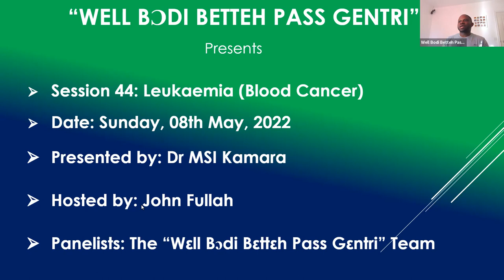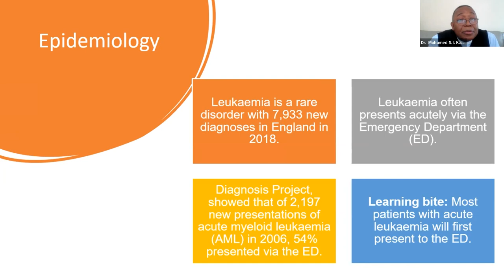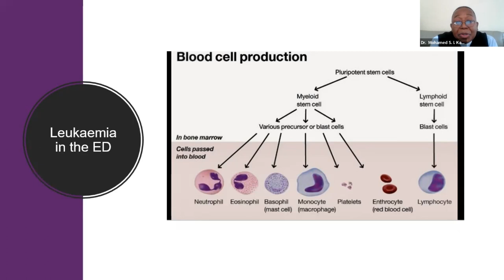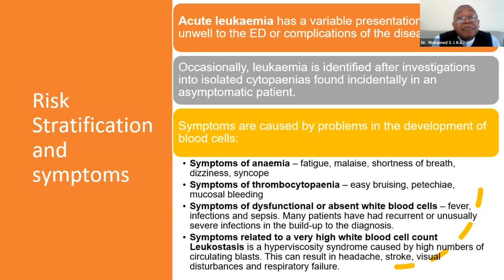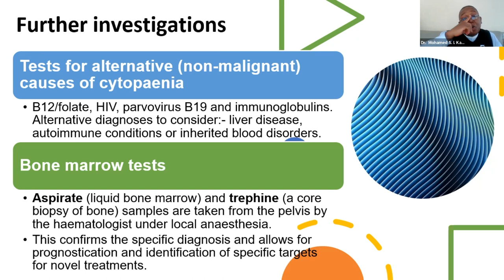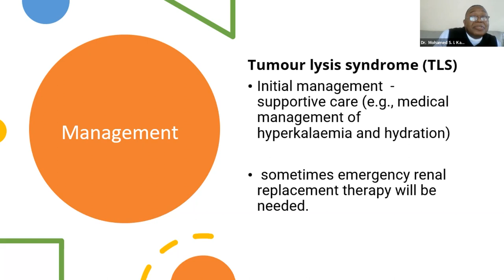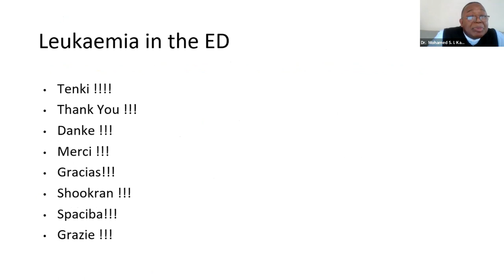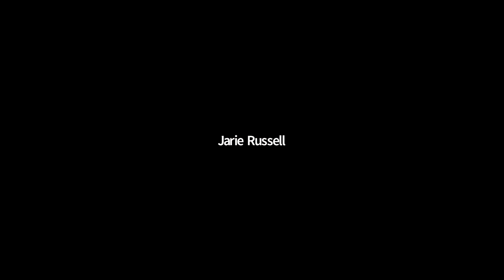Well Bodi Betteh Pass Gentri - Leukaemia Blood Cancer -Session 44 - By Dr MSI Kamara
“We are a group of professionals and philanthropes volunteering our Time, Resource and Expertise to the Sierra Leonean community worldwide.

We aim to deliver health information via lectures, talks and interactive workshops to our communities and beyond, in our lingua Franca (KRIO)”

We hope we’ll all benefit from this initiative as it’s one of the scientifically proven recommendations geared towards addressing the health inequalities of our Black and Ethnic Minority community."